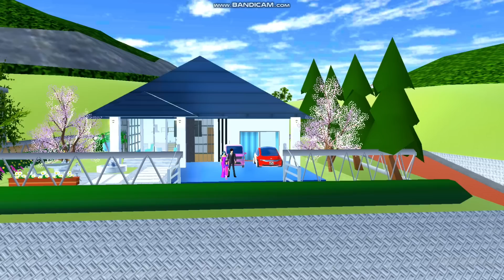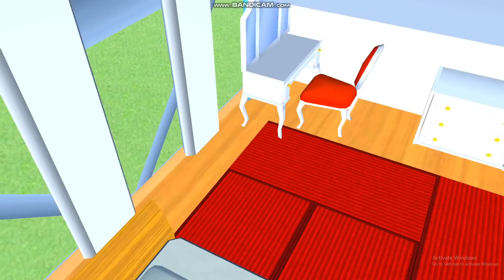ละครสั้นfcเรื่องเมื่อฉันใช่เงินเยอะจนเกินไป#sakuraschoolsimulator